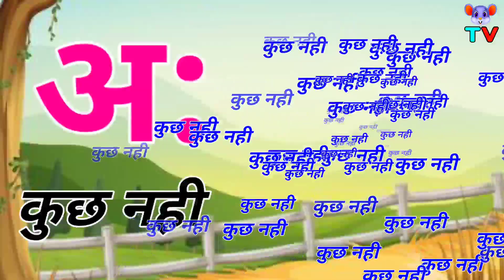हिंदीवर्णमाला, अ से अनार आ से आम, अआइईउऊ, A Se Anar Aa Se Aam, क से कबूतर ख से खरगोश